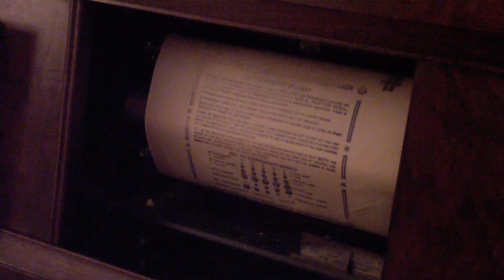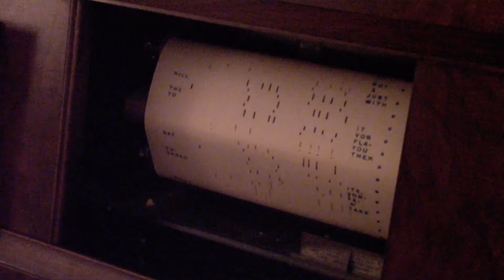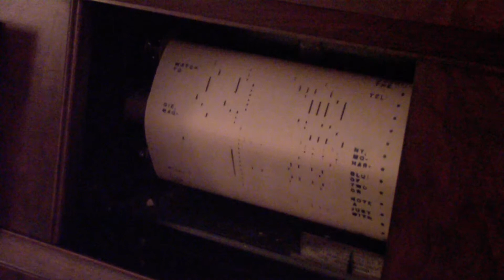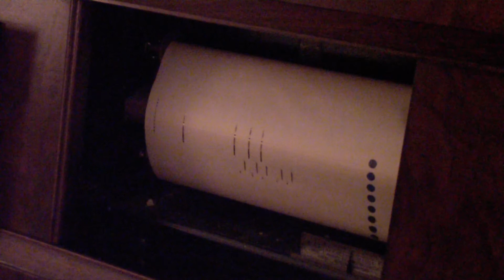Piano Roll --"When You and I were Young Maggie Blues" QRS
QRS roll 2157 "When You and I Were Young Maggie Blues." One of my favorite piano rolls. Played by Arden & Kortlander on my 1922 Marshall & Wendell Player Piano.